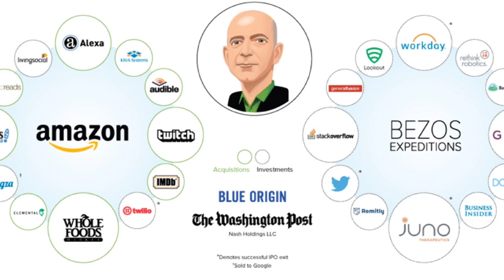DO ZERO AO TRILHÃO | Como a AMAZON saiu de uma livraria digital pra ser a MAIOR EMPRESA DO MUNDO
A Amazon hoje em dia é considerada uma das maiores empresas já criadas na história e você muito provavelmente conhece ela.
Porém nem todo mundo conhece a história dela e porque ela se tornou tão grande em relação aos outros negócios.
Por isso, no vídeo de hoje falarei tudo que você precisa saber sobre a Amazon, seja como empreendedor ou investidor.
Te conto como ela fez pra ir do ZERO AO TRILHÃO, mostrando todas as peculiaridades do grupo inteiro.
Para quem não sabe, antigamente a Amazon era uma livraria digital, que se tornou na maior empresa de e-commerce do Mundo, que também é dona da Twitch, Whole Foods, MGM Studios e várias outras grandes empresas, então acompanha esse vídeo e entenda tudo sobre esse incrível negócio.